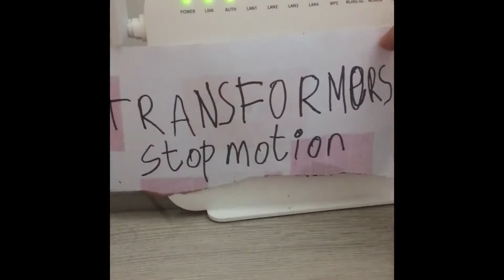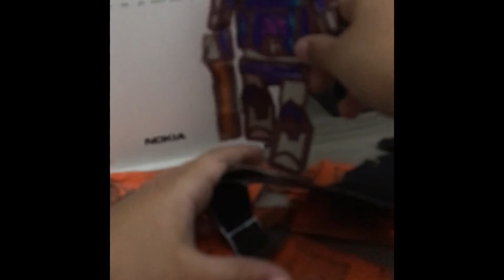Transformers stop motion movie (FULL MOVIE!!!!!)